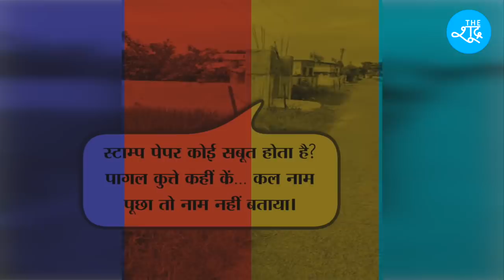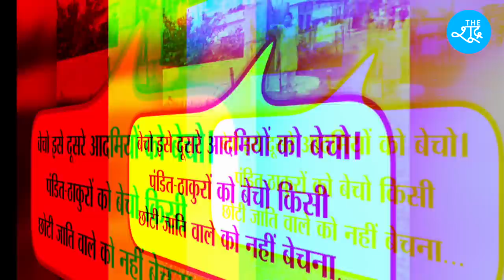Nainital के विजय कुमार टमटा ने एक ब्राह्मण से 30 लाख में प्लॉट खरीदा था लेकिन पड़ोसी भड़क गए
Beneficiary Name: The Shudra
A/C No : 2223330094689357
IFSC: RATN0VAAPIS